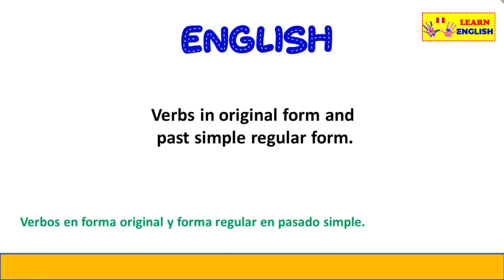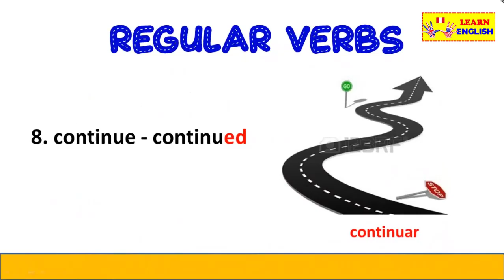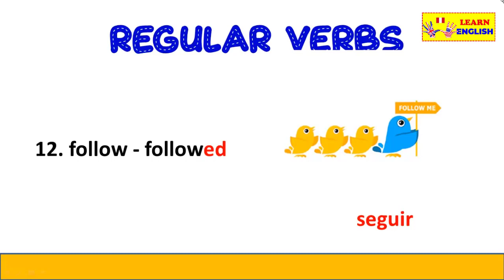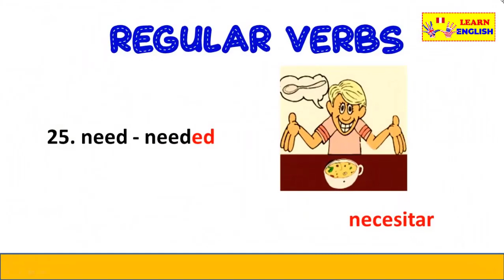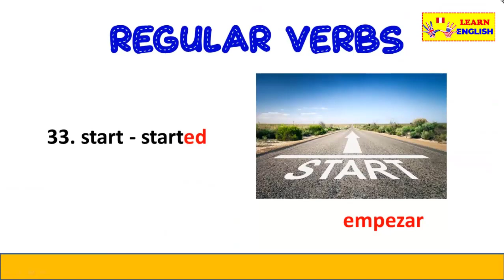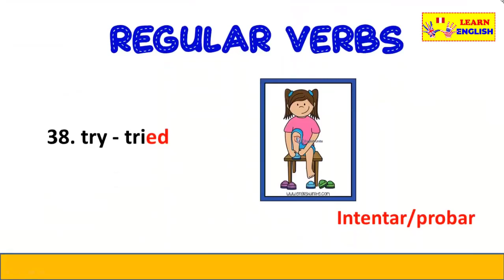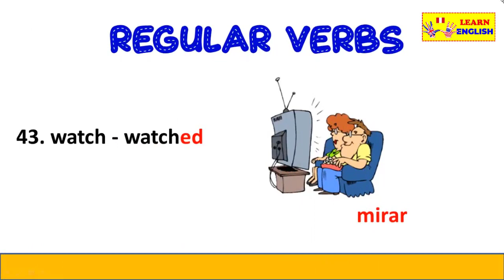REGULAR VERBS ACTIVITY ON LIVEWORKSHEETS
LISTEN AND WRITE  " T - D - ED"

🤑Piensas empezar a comprar criptomonedas (bitcoins, ether,etc)? apoyame usando mi código de registro en buda.com (plataforma de compra venta de criptomonedas)